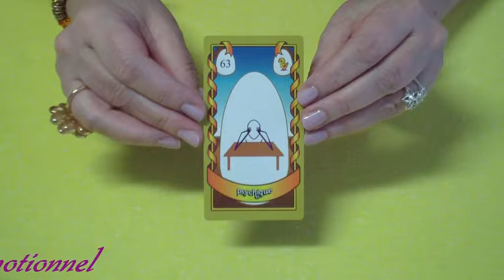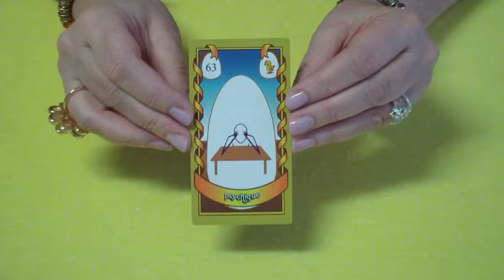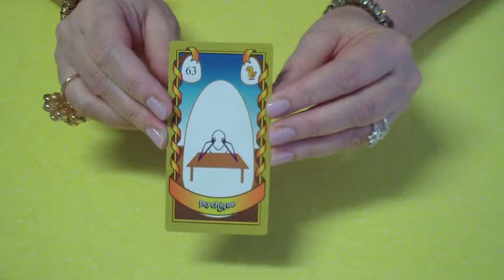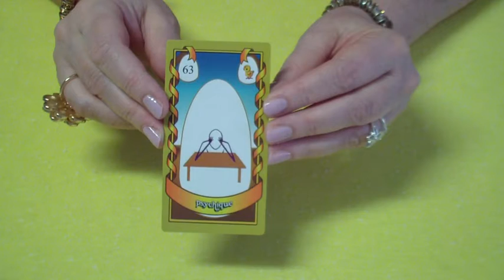carte n°63 psychique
Explication de la 63ème carte de l'oracle de Nadja